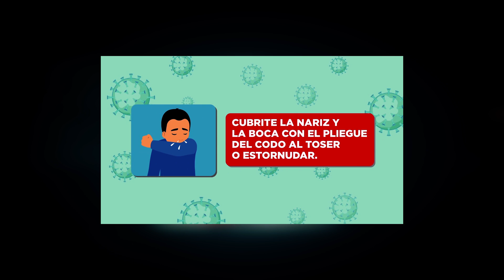23 En Punto - Coronavirus: La pandemia en los chicos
Entrevista con el Dr. Mauricio Caballero, quien analiza el coronavirus con su impacto en niños y cómo puede impactar en el Gran Buenos Aires